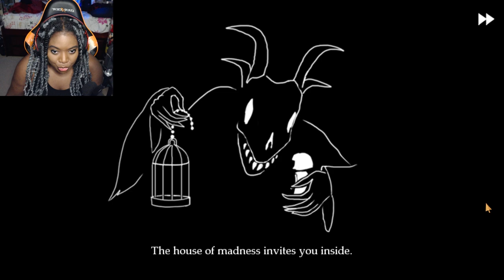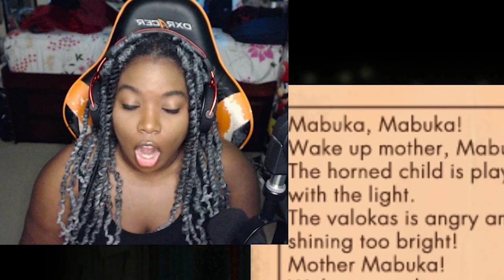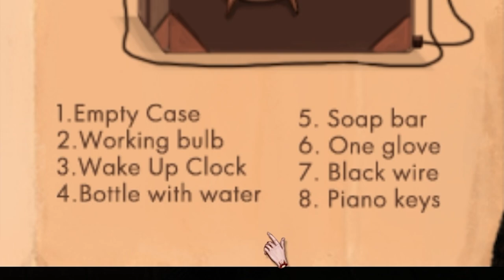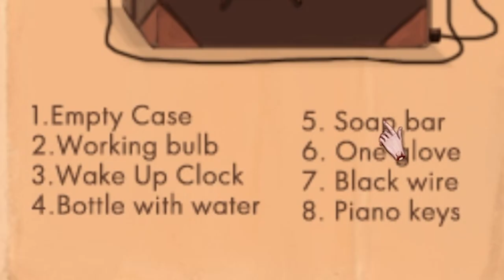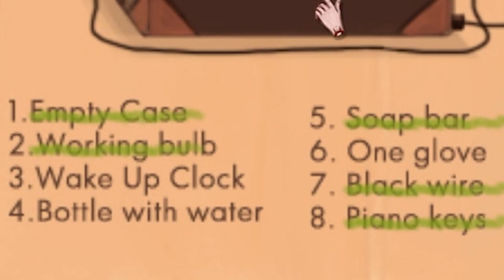The Fifth Reality | Fran Bow [Part 9]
Welcome to my let's play of Fran Bow! This was a highly requested game I felt it was perfect to start playing this during spooky month! Hopefully my adventure in Fran Bow isn't too crazy!

I'm not even surprised anymore with the weird things that keep popping up. The fifth dimension is so unhinged that I think I'm slowly gaining Fran's mental instability XD. This area is so weird but so much fun! I am scared to see Mabuka though. That's very concerning.

Hope you enjoy this let's play of Fran Bow!